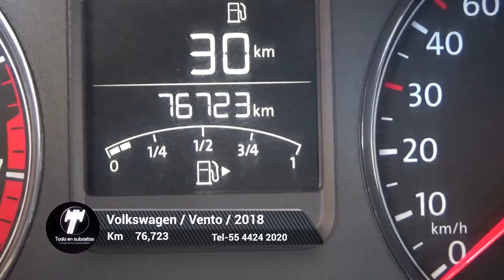Volkswagen / Vento / 2018 - 5319